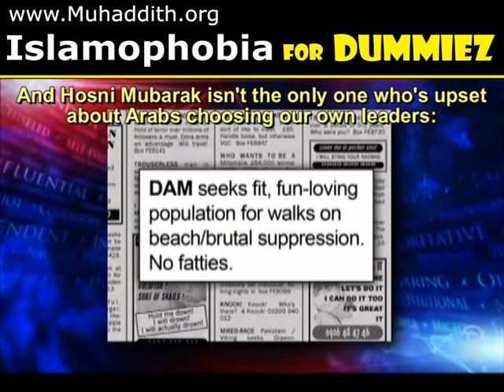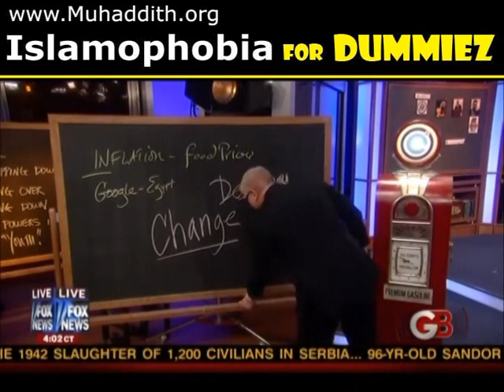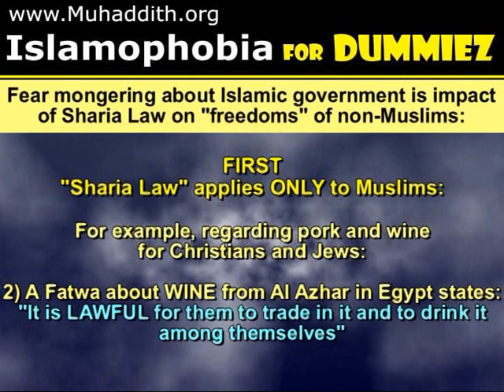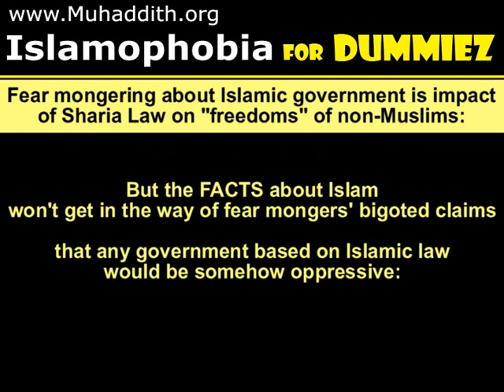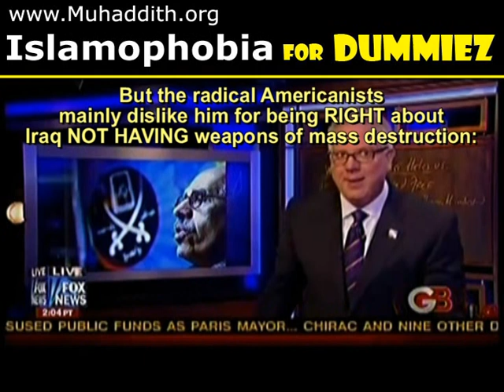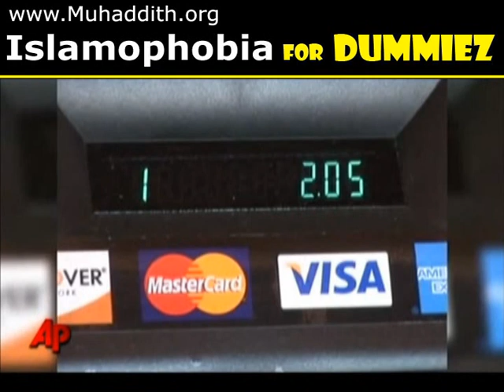ARAB DEMOCRACY Islamophobia, Glenn Beck Egypt Conspiracy Theory Colbert Show Jon Stewart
ARAB DEMOCRACY Islam-ophobia, Glenn Beck Egypt Conspiracy Theory Colbert Show Jon Stewart

arab democracy muslim glenn beck fox news jon stewart the daily show stephen colbert report glenn beck egypt conspiracy theory muslim brotherhood hosni mubarak funny islamophobia for dummies